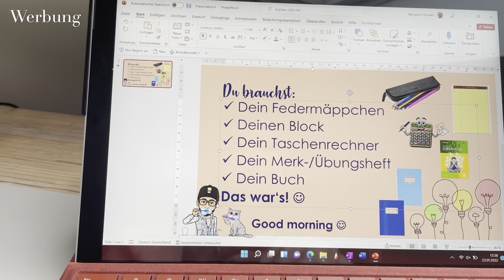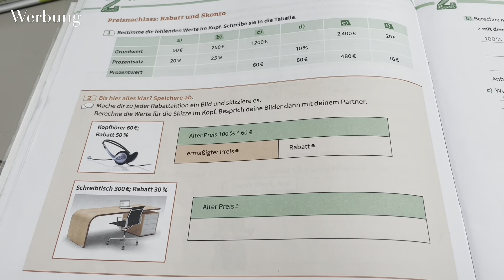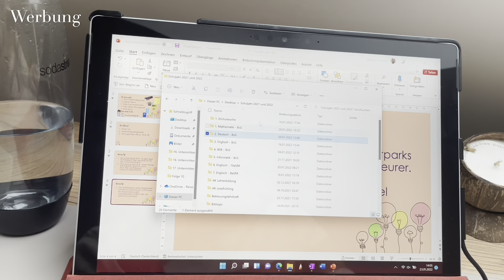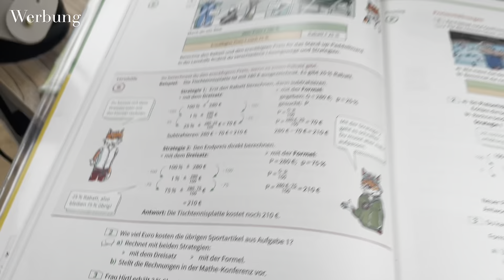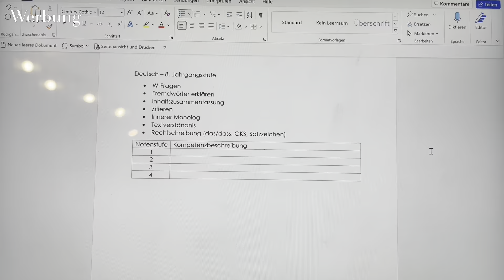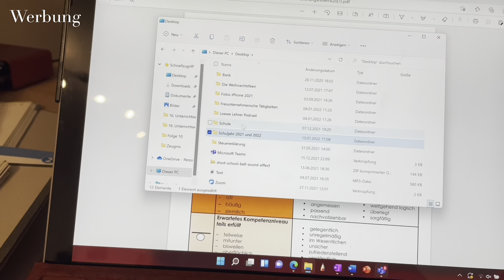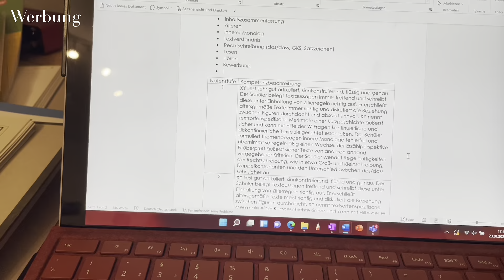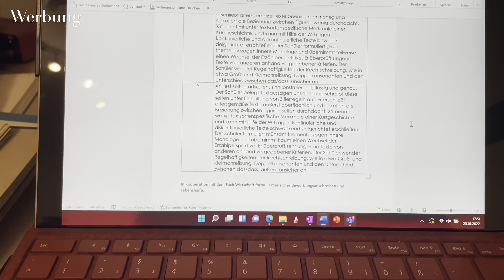Lehrerleben-VLOG | Hauseinrichtung, Zeugnisse & Unterrichtsvorbereitung | Benni Cullen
Hello,
Ich dachte ja ich nehme euch mehrere Tage mit und dann hatte ich nach knapp zwei Tagen schon so viel Material, dass es ein Wochenendvlog wurde 😅 in diesem nehme ich euch beim weiteren Einrichten des Hauses mit, zeige euch, wie ich meinen Unterricht vorbereite und was mir beim Schreiben der Zeugnisse wichtig ist. Ich hoffe, ihr habt Spaß 🥰 bei Fragen, Anregungen oder einfach nur einem Hallo, freue ich mich, wenn ihr in die Kommentare schreibt 🤗

Was ich online so mache:

Mein Podcast "Schule, Bücher & wir" mit den Themen Bücher, Lesen, Leseförderung und Buchtipps (verfügbar auf allen gängigen Streamingplattformen):

Auftragsarbeiten/Verlagskooperationen:
Meine Unterrichtserarbeitung zu "Immer kommt mir das Leben dazwischen" von Kathrin Schrocke::

Solltet ihr über diesen Link einkaufen, erhalte ich eine Provision. Natürlich ist es euch überlassen, ob ihr über den Link einkauft oder nicht. Der Preis der Produkte bleibt natürlich gleich. Ich freue mich, wenn ihr mich hier unterstützen wollt, aber das ist natürlich kein Muss (:

Rezensionsexemplare
Die mit ** gekennzeichneten Produkte wurden mir kostenlos zur Verfügung gestellt - in der Regeln sind es Rezensionsexemplare, die mir Autoren oder Verlage zugeschickt haben.